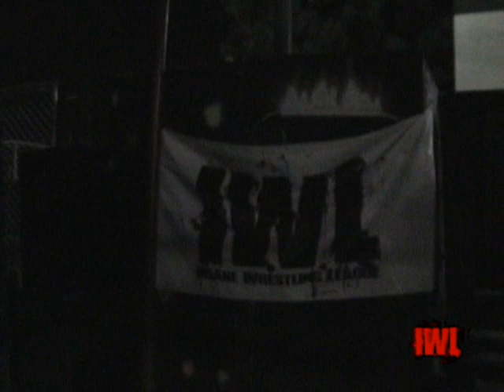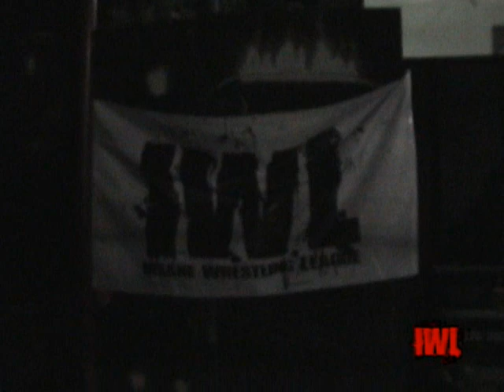IWL - "The Arc Angel" Kc Jones vs. Johnny Saovi (Epic War Championship) [Part 1]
"The Arc Angel" Kc Jones got his chance at the Epic War Championship in Anaheim, CA. Unfortunately, it was the same day as the California Fires and the show was at an outside arena. Due to the fires, the performers had to take it easy due to ash inhalation.

In this match, Kc Jones does his best to get that coveted Epic War Championship. You will see high flying, submissive and also innovative wrestling within this match. These two competitors never stepped in the ring with one another until this event.

Will the reigning and defending champion (at the time) Johnny Saovi be able to retain his belt, or does "The Arc Angel" have some other plans in store? You'll have to watch to find out.